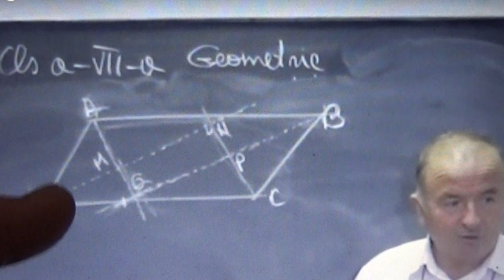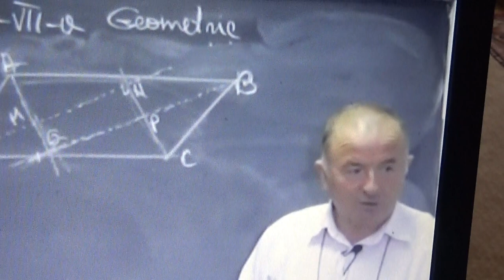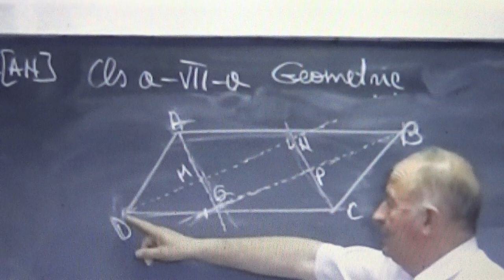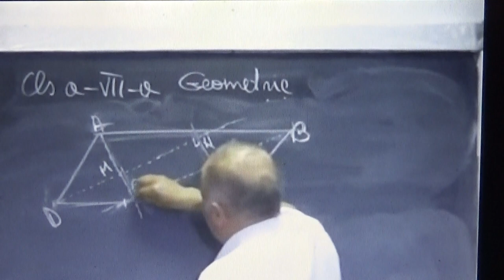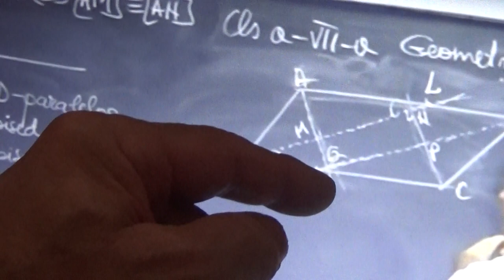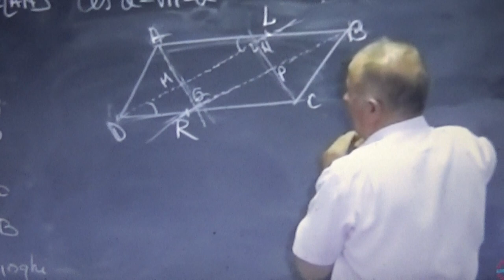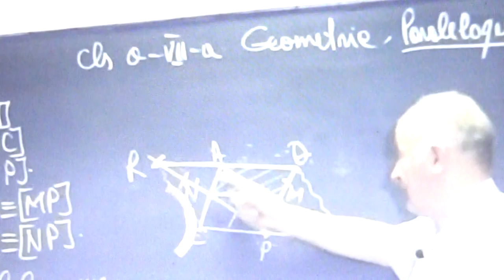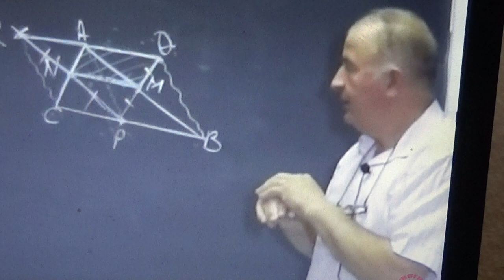2/6 1819 Clasa 7 Ioana va invata cum sa invatati la matematica, folosind lectiile profului online